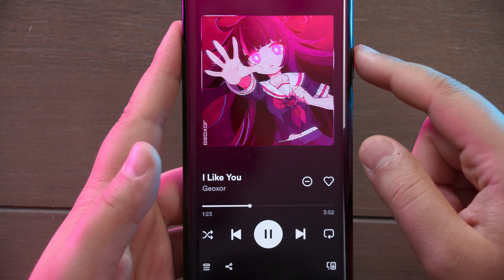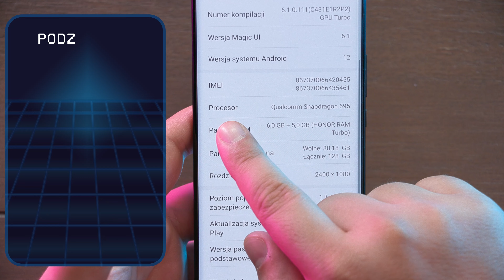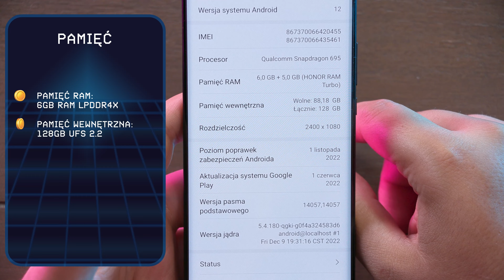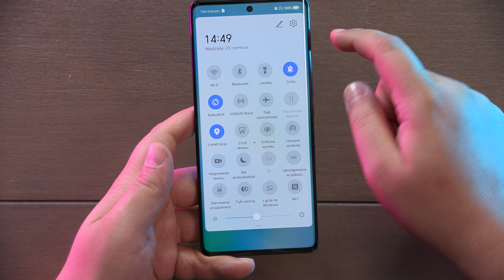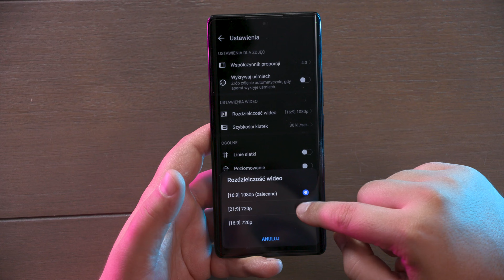HONOR MAGIC5 LITE 5G | Duża 🔋 szybkie działanie ⚡ i... ? | RECENZJA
Cześć!
W tym odcinku goszczę już drugi smartfon marki Honor. Czym się wyróżnia? Przede wszystkim wyróżniającym się designem, zakrzywionym ekranem, dużą baterią (5100 mah) i sprawnym działaniem. Niestety w tyle za konkurencją pozostają aparaty + obudowa wykonana jest z plastiku. No ale coś za coś :)